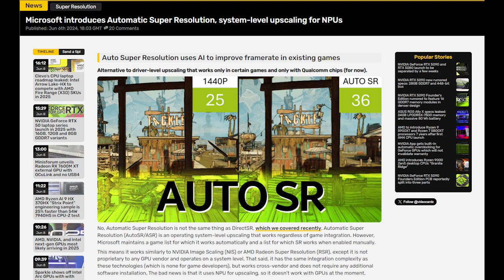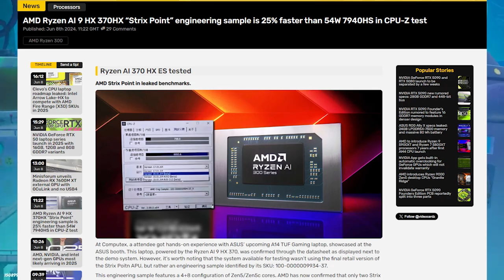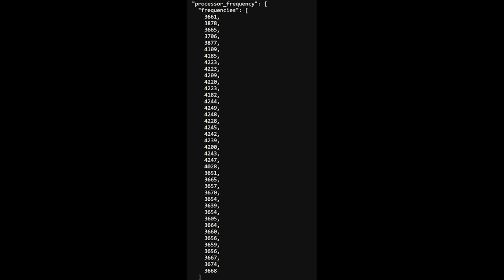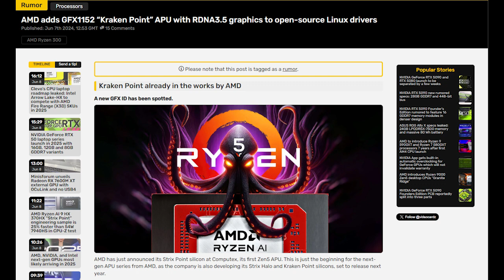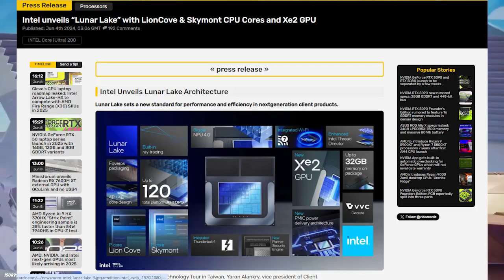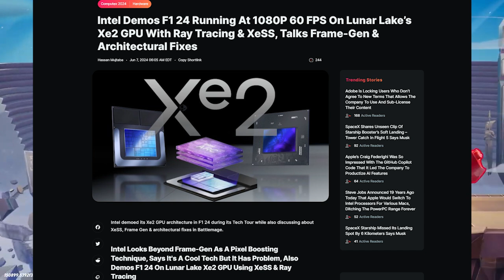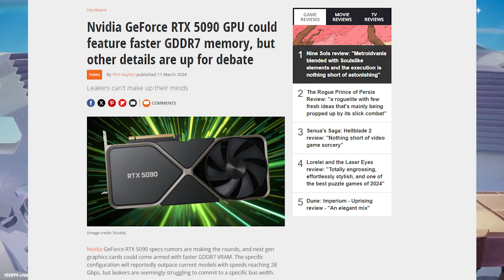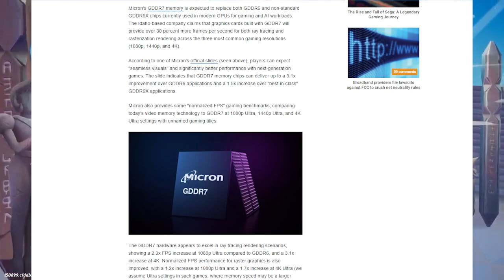AMD RYZEN Ai 370HX Benchmark | Intel Lunar Lake impressive | Nvidia RTX 5090 Unbeatable- Computex 24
Title AMD RYZEN Ai 370HX Benchmark | Intel Lunar Lake impressive | Nvidia RTX 5090 Unbeatable- Computex 24
Bangla Tech News 228, Tech Event Computex 2024 in Bangla, Bangla Tech Explained, Technology Update, Computex 2024 Bangladesh.
Hello friends,
This video is talking about some interesting and awesome Computex 2024 Event stuffs those were happened in this week.
01. Microsoft reviled their Automatic Super Regulations for gamer and Nvidia, AMD, intel GPU.
but it's could be work on Ai based systems by the level of OS.
02. Steam announced their own Frame generation Technology 2.9 Update, with grate increment on performance upto 3x time.
03. AMD RYZEN Ai 300 series APU benchmark spotted, and it's mind-blowing.
04. AMD RYZEN 9000 series desktop Zen 5 CPU'S new chip set motherboard like X870 & X870E might be not in July.
05. AsRock demonstrated AsRock Z890 Tai chi Aqua for Intel 15 Gen Arrow Lake Desktop, and approaching the USB C port only.
06. Intel Lunar Lake CPU announced by intel and massive performance jump on E core CPU and Xe2 graphics architecture on iGPU.
07. Intel and AMD laptops CPUs Road map reveal.
08. AMD intel and Nvidia GPU release date.
09. Nvidia RTX 50 series Blackwell laptop GPU.
10. Nvidia RTX 5090 will be Monster by GPU and with GDDR7 memory modules.

ℹ️ Other Sources: